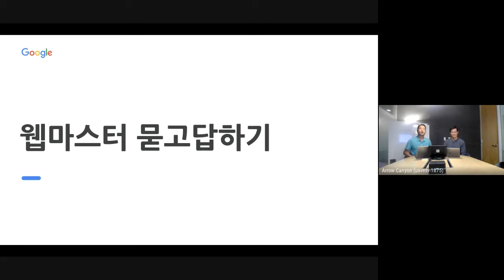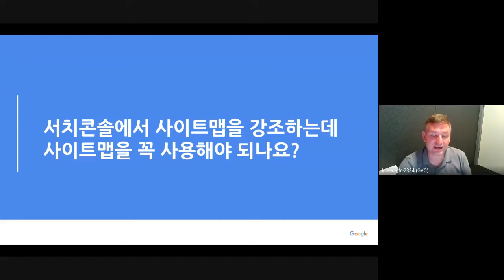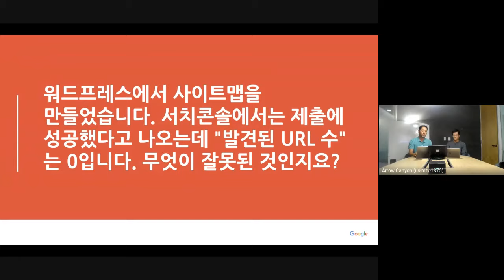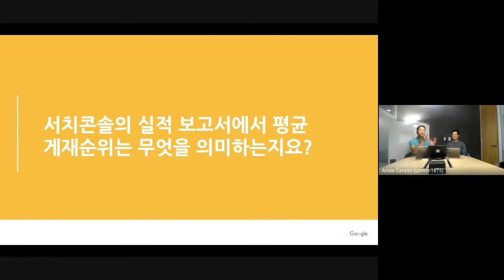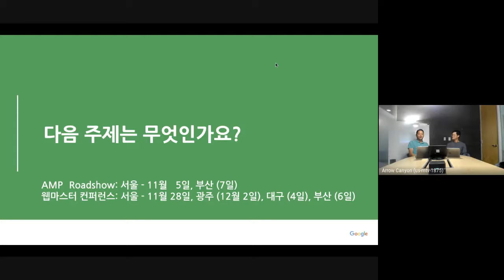Korean Webmaster Office Hours (웹마스터 묻고 답하기) - Sitemap 관련 질문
웹마스터를 위한 구글의 묻고 답하기, 파일럿 프로그램으로 진행하고 있는 세번째 시간입니다.

이번 시간에는 url을 제출하기 위한 중요한 도구인 사이트맵에 대하여 간략하게 알아볼 수 있도록 하겠습니다

- 사이트맵은 꼭 필요한 것인가?
- 체출된 사이트맵은 반드시 활용되는가?
- 서치 콘솔의 사이트맵 인덱스 오류

향후 웹마스터  및 검색 관련 질문은 아래의 댓글을 활용하시거나 구글의 웹마스터 커뮤니티를 활용해 주시기 바랍니다.